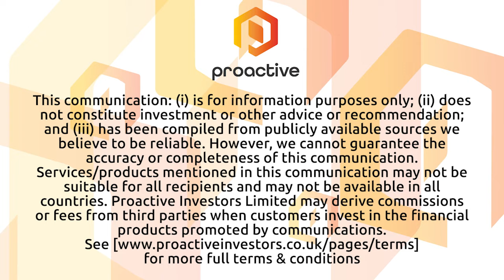HPQ Silicon reports positive tests results from QRR Pilot Plant from Pyrogenesis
HPQ Silicon CEO Bernard Tourillon joined Steve Darling from Proactive to share news technology provider PryroGenesis Canada has completed successful testing of HPQ’s GEN3 PUREVA Quartz Reduction Reactor.

Tourillon telling Proactive the testing showed the plant can operate, as expected, within important design parameters, over a long period of time. The company says now that testing is done, the pilot plant is now ready to process material.